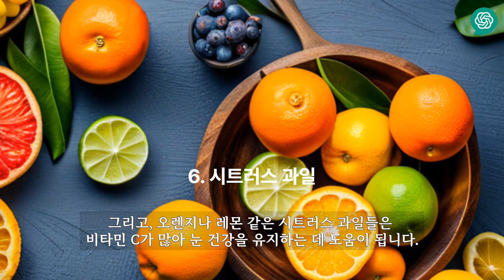[챗GPT 건강정보] 50대 이후 꼭 먹어야 할 눈 건강에 좋은 음식 7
챗GPT가 대본을 쓰고 AI가 영상을 만든 50대 이후 꼭 먹어야 할 눈 건강에 좋은 7가지 음식